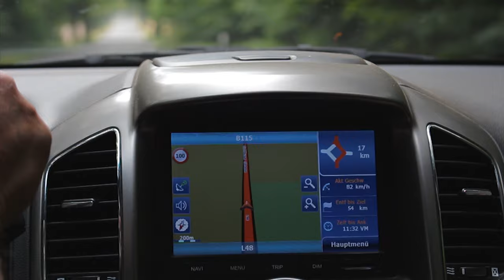Vlog #13: Milchsäure kann vegan sein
Milchsäure kann wirklich vegan sein. Hier die Erklärung warum und wie man rausfindet ob vegan.